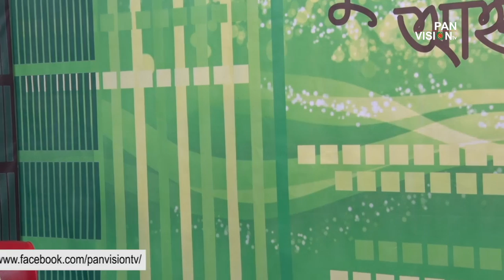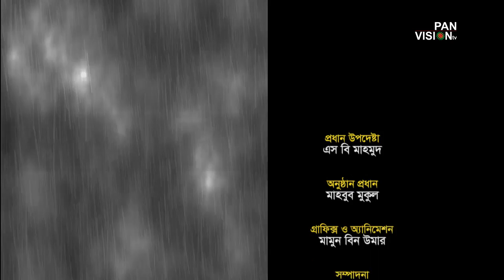Shurer Ahoban | সুরের আহবান | Episode 15 | Islamic Song | Didarul Islam | Obydullah Tarek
Shurer Ahoban-Live-Ep-15
শিল্পী : দিদারুল ইসলাম Didarul Islam
উপস্থাপনা : ওবায়েদুল্লাহ তারেক Obedullah Tareq